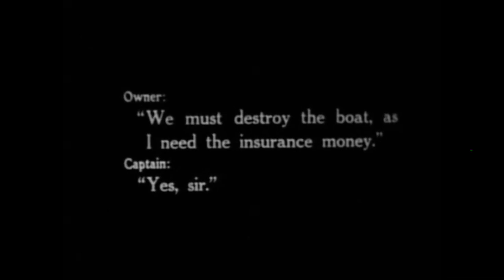유괴 1915 | Shanghaied 1915 | 찰리 채플린 | 무성영화 | 고전영화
Shanghaied는 찰리 채플린 주연의 Essanay Studios에서 제작한 1915년 미국 코미디 무성 영화입니다.

S.S. Vaquero호의 소유주는 절실히 필요한 보험금을 확보하기 위해 마지막 항해에서 배를 침몰시키려고 합니다. 그는 배의 선장과 협력하여 다이너마이트 통을 다루는 작업을 수행합니다. 한편 선장의 딸은 부랑자 찰리를 사랑한다. 그녀의 아버지는 딸과 찰리가 낭만적으로 포옹하는 것을 보고 즉시 반대합니다. 그는 그들을 폭력적으로 분리시킨다. 찰리는 상심해서 떠난다. 그는 Vaquero호가 정박되어 있는 부두를 지나갑니다. 선장의 조수가 찰리에게 3달러를 제안하여 상하이에서 새로운 승무원을 위한 세 명의 선원을 고용하도록 돕습니다. Charlie는 망치로 세 남자를 동의하고 성공적으로 제압합니다. 그들은 각각 의식을 잃은 채 배의 갑판에 던져졌습니다. 찰리는 선장으로부터 3달러의 수수료를 받은 후, 그도 망치로 머리를 때리고 바케로호에 던져집니다. 그녀의 아버지가 그녀의 로맨스를 망치는 것에 화가 난 그의 딸은 아버지에게서 탈출하기 위해 바케로에 밀항하고 있다는 간단한 메모를 아버지에게 남깁니다. 아버지는 당황합니다. 다이너마이트가 발생하면 딸이 배에 탑승할 것이라는 사실을 깨달은 그는 배가 침몰되기 전에 작은 모터 보트를 지휘하여 딸에게 다가가려고 합니다. 한편 찰리는 배의 갑판과 주방 일을 도우면서 온갖 종류의 우스꽝스러운 혼란을 일으킨다. 강한 강풍 속에서 뱃멀미를 치료하려던 찰리는 갑판 아래에 있는 주인의 딸을 발견합니다. 얼마 지나지 않아 협력자들은 다이너마이트의 퓨즈를 설치하고 노 젓는 보트를 타고 탈출했습니다. Charlie는 다이너마이트를 보고 협력자의 보트에서 폭발하는 배 밖으로 던졌습니다. 찰리와 선장의 딸은 그녀를 구해준 찰리에게 이상하게도 배은망덕한 아버지에 의해 구조됩니다. 찰리는 바다로 자살하려는 도약을 가장합니다. 그러나 그는 주인의 배 반대편으로 나타나 주인을 물속에 빠뜨린다.

                                Edna Purviance
                                Wesley Ruggles
                                Bud Jamison
Cinematography   Harry Ensign
Distributed by        Essanay Studios